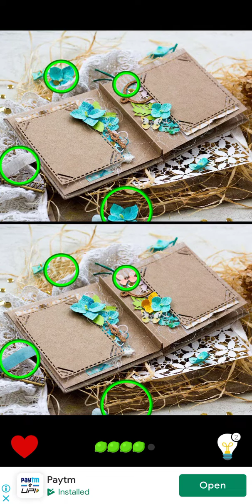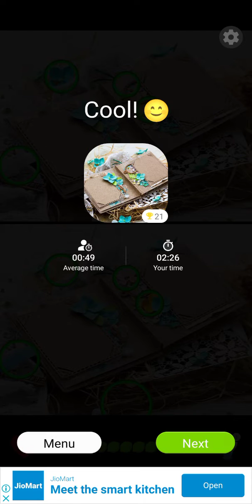Timepass game | 5 difference this game | no. 10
Timepass game | 5 difference this game | no. 10 |Timepass game | 5 difference this game | no. | shortvideo youtube gaming gameplay world totalgaming sports sportsnews @WWE @SportsNanion @panda Shorts @House of Highlights ‎@PewDiePie  @Gaming @JuegeGerman ‎@infobellshindirhymes  ‎@Mikecrack  @TotolGaming @Markiplier @Dreom @MrBeastGaming @MiawAug @invictor @preston @Jelly @Ninja @Technoblade @Antrax @W2S @GuovaJuice‎@playstion4598  ‎@PlayStationGrenade  ‎@PlayStationES  ‎@PlayStationES  ‎@PlayStationEurope  ‎@GyanGaming  ‎@gyangamingpic1842  ‎@EdisonPts  ‎@AuthenticGames  ‎@MrBeastGaming  ‎@VanossGaming  ‎@ASGamingsahil  ‎@BUDI01GAMING  ‎@DynamoGaming  ‎@BCC  ‎@BCCyotu  ‎@PlayHard  ‎@NobruTV  ‎@NobrezaGamesOficial  ‎@nobru8573  ‎@AnaNobrega  ‎@PrestonPlayz  ‎@PrestonYT  ‎@AM3NlC  ‎@TazerCraft